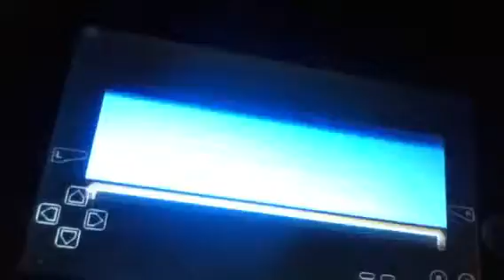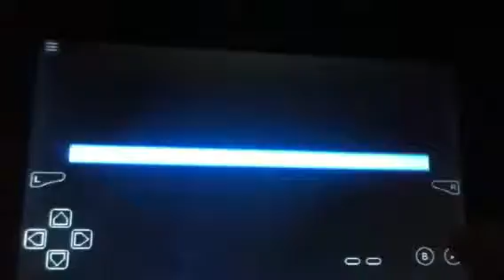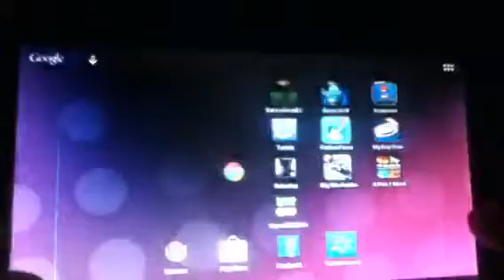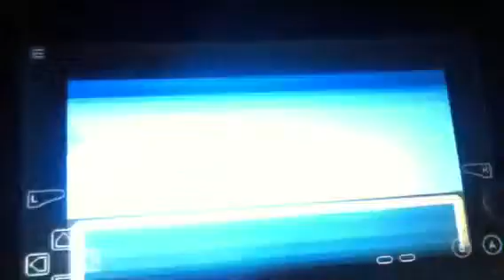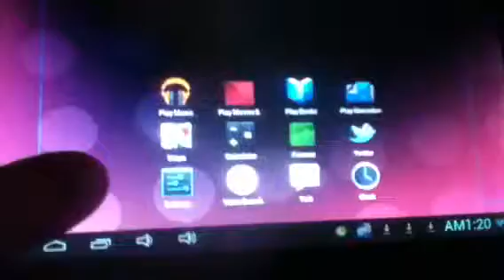Pokemon Crystaldust ep 5 bellsprouts for days